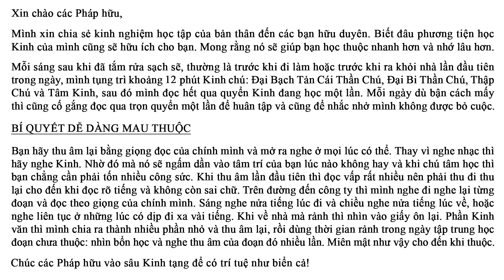🎉 Chúc mừng Pháp hữu XUÂN DUẬT đã thuộc lòng trọn bộ KINH LĂNG NGHIÊM 🐉 PHẬT SỰ KHÔNG THỂ NGHĨ BÀN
Xin chúc mừng các Pháp hữu đã thuộc trọn bộ 10 quyển KINH LĂNG NGHIÊM và 7 quyển KINH PHÁP HOA